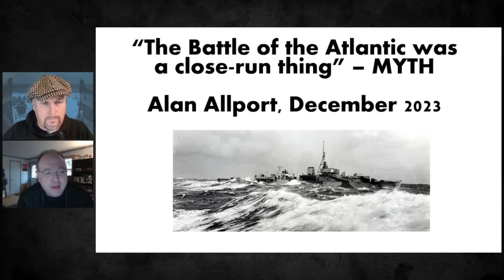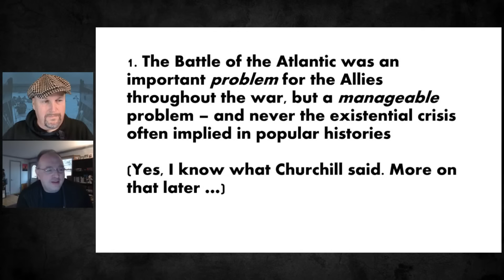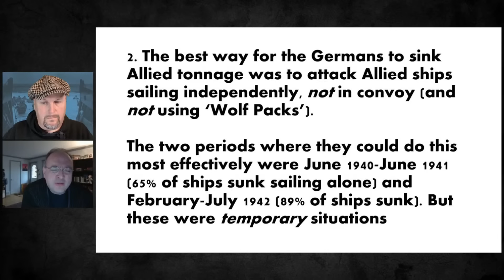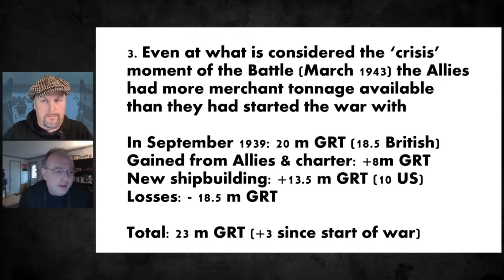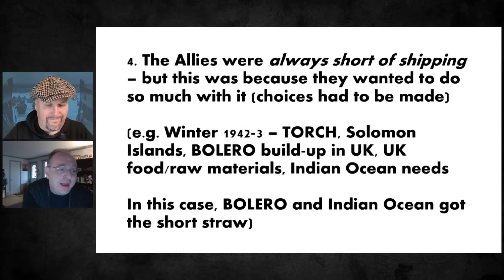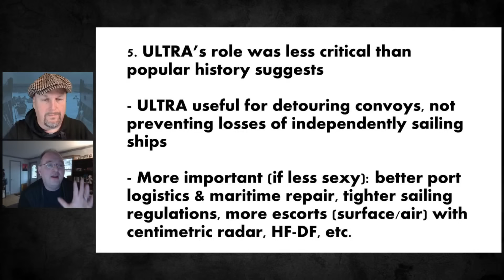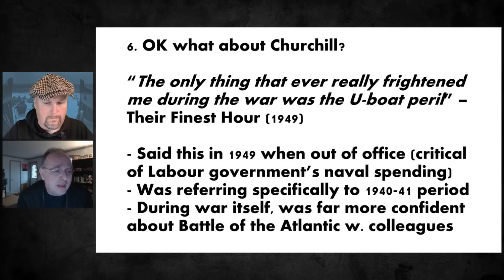The Battle of the Atlantic was a close-run thing - A WWII Myths show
This is a new type of show for the channel. Our guest historian will examine a popular claim made about the Second World War and either confirm or debunk it. There probably won't be time for questions from viewers but we hope the shorter length will be popular.

The Battle of the Atlantic (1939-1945) is rightly depicted as one of the most important campaigns deciding the outcome of the Second War. It is wrongly depicted, however, as a close-run thing in which the Germans came within a whisker of snatching victory. In fact, the Allies were almost certainly never going to lose it. Myth debunking will proceed from there. And yes, I know what Churchill said (more on that too!)

Alan Allport is a British historian whose work looks at the relationship between war and society during the period of the two world wars. He was born in Whiston, Merseyside and moved to the United States in 1994. Allport received a Ph.D. in history from the University of Pennsylvania in 2007 and currently teaches at Syracuse University. He is the author of Browned Off and Bloody minded and Britain at Bay.